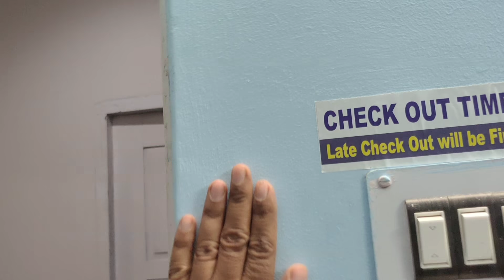କେମିତି ଥିଲା MIRIK / Rupa Pin2 Khushi